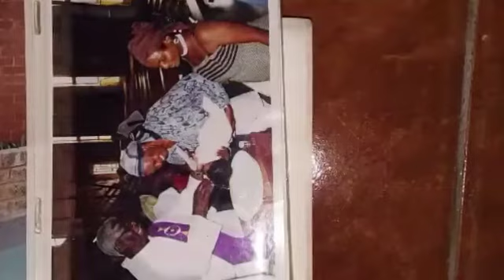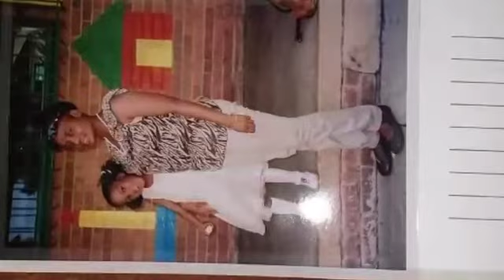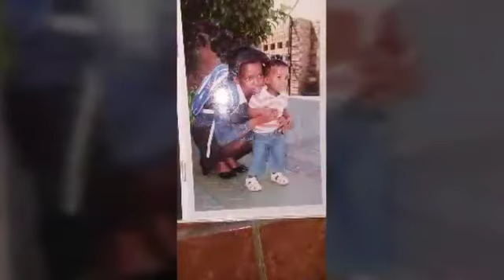happy birthday to my mom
This video was posted after my mom's birthday. I am so thankful for my mom helping and supporting me every day telling me not to give up thank you mom you are the greatest mom every 💖